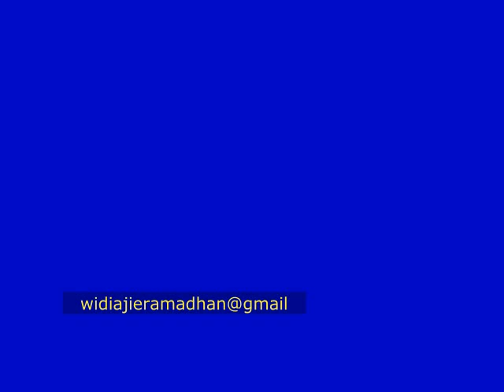Kontek Lewat Intercom Fitria dan Wide Panggung Hiburan Anak Anak TVRI